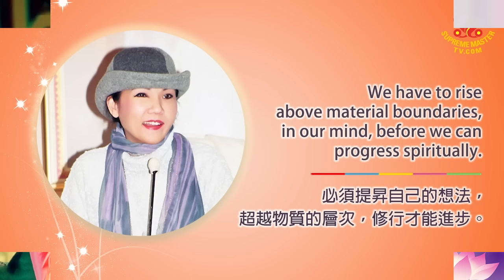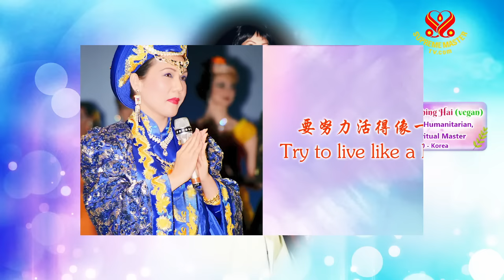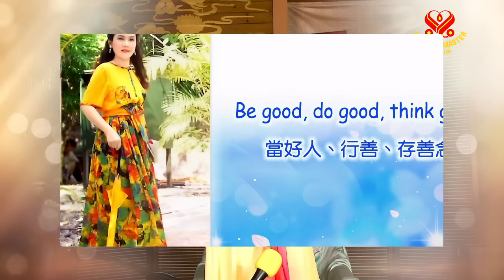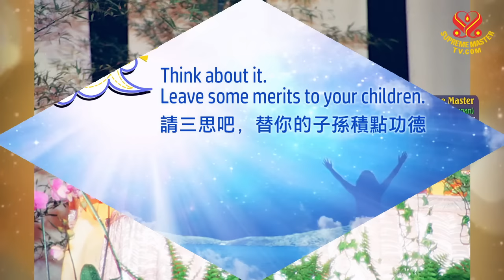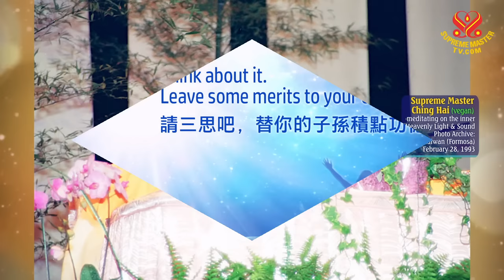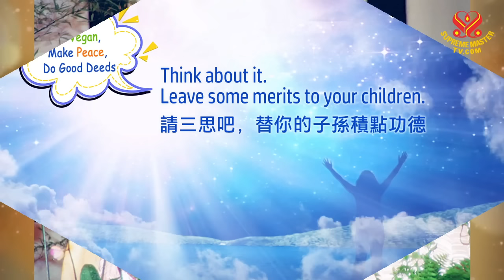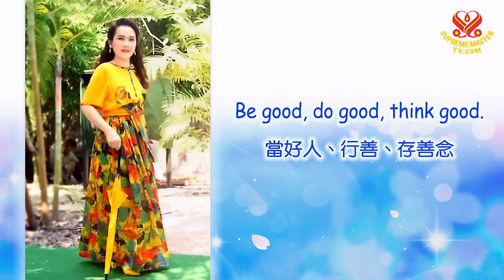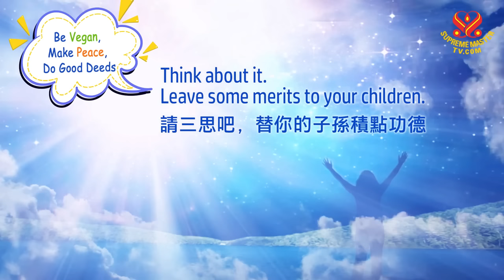日夜播放在世明師（清海無上師）的佛讚，高等振動力可以化解業障✨利於淨化和提升世界｜🙏“Buddha's Chanting” by Supreme Master Ching Hai (vegan)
振動力確實能醫治疾病、淨化氣氛。氣氛裡的振動力也確實會影響妳，所以我們當然可以用一種振動力去抵制另一種振動力。

通常好的振動力，其作用可以持續很久的時間，所以有時候你走進一個非常神聖的地方會感覺比較舒服。不同的地方振動力不同，對人也就會有不同的影響。妳那樣做確實會有幫助！有的人只是播放我的佛讚錄音帶，病就治好了；這個人躺在病床起不來有十八年了，十八年來百藥無效、群醫束手。他不過是每天二十四小時聽佛讚錄音帶而已，幾個月就能起床走路了！他現在還活著，這是前不久的事。

對待往生的親人，弄肉、弄酒供奉或請客都會有不好的影響；因此，當親人快往生的時候，或是病苦的時候，能放錄音帶給他們聽就繼續放，能講給他們聽什麼就儘量講，能讓他們有信心更好，我們只要內心默默祈求，師父聲音的振動力，能讓那些死掉物質的東西活起來。
摘自Mp3在世明師的力量不可思議

✨有時候你們在工作時，也可以放師父的錄音帶，讓它繼續講，對你們一樣有幫助。一邊工作一邊放錄音帶，會淨化你們家庭的氣氛，淨化你們的業障。
清海無上師講于福爾摩沙台北新店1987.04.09

每個字都有振動力。你們知道吧？你說「上帝」這個字時，即使是在這影子宇宙裡，都跟你說「糟糕」是不一樣的。懂了嗎？會影響你，影響聽到的人。即使你看不到振動，每個字都有振動力。所以我們才應該永遠講肯定。所以Ｐｕｓｕ語中，祂們才沒有任何否定字。所有的字都閃閃發光，散發多種顏色的光。
從原本宇宙到人間：真愛永不改變（十集之三） 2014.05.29

如果一定要講話，就談上帝或談些有益的事情，才能在空氣中產生肯定的振動力，為世界的和諧、為你們自己靈性的提昇、也為你們的鄰居們做一份貢獻。
摘自雜誌86期

✨當地球提昇，人類意識提昇，就會有越來越多的奇蹟發生！無上師電視台的振動力瀰漫各處，這種肯定的能量、建設性新聞會進入人們的內心深處，就算不看無上師電視台，也會收到的，不過比較微細。之後人們也會醒過來，我們只要有耐心，多多向所有天神與女神、神聖的眾生與天使祈求，祈求眾神和所有天使以肉身示現，幫忙我們，使地球上每一個人覺醒，過慈悲的生活，這樣人們才能從目前令人害怕的困境中解脫，無論是豬流感或氣候變遷。
清海無上師講經節錄「拯救地球：終止生產肉品」（三集之三）

0:00 Buddha's Chanting -I ｜佛讚 -I
44:19 Buddha's Chanting -II ｜佛讚 -II
1:30:05 Buddha's Chanting -III ｜佛讚 -III

The vibration does heal you, does clean the atmosphere. Whatever affects you is also the vibration of the atmosphere. So, of course we can counteract that with different vibrations.

It helps and normally the good vibration remains a long time. That's why when you go to a very holy place, you sometimes feel better. Then, when you go into a different place, it affects you because of the vibration of that particular place. It does help, yes. Some people play my chanting tapes and cure themselves of sickness. There was one man who had been bedridden for eighteen years. He is finished now, finished with his trouble. Nothing could cure him for eighteen years. He just listened to tapes every day. That's all he did, twenty-four hours a day. After a few months he got up and walked. He is still alive.

Every word has vibration. You know that, yeah? When you say the word God, even in our Shadow Universe, it’s different than when you say the word terrible. You understand? (Yes, Master) It affects you, the hearer. Even though you don’t see the vibration, every word has vibration. That’s why we should always speak positively. That’s why in Pusu, They never have any negative words. All Their words are sparkling, sparkling, brilliant with multi-colors.

If you have to talk then talk about God, something beneficial, something that vibrates positively in the air and contributes to the harmony of the world as well as to your spiritual progress and those of your neighbors.

✨And as the planet lifts itself up, as the population lifts their consciousness, again up, there will be more and more miracles happening. There will be more internet access to all the corners of the world that there has not been before, or there will be more satellite services in different countries and different corners of different countries. Then more and more people will be informed, and more and more will be uplifted. But, nevertheless, their soul listens because we are interconnected. And the frequencies of radio or televisions are also permeated in the atmosphere. This kind of positive energy and constructive news, it will reach the recess of their mind, and they will somehow get it also, without even watching the Supreme Master Television; but in some way more subtle. Then they will also awaken. We just need to be patient, and praying a lot, praying a lot to all the gods and goddesses, all the divine beings, all the angels, to help us to manifest themselves physically onto this planet and help each and every citizen of the world to awaken to a compassionate lifestyle so that they can escape from this dilemma that is terrifying everybody at the moment, be it swine flu or planetary climate change.